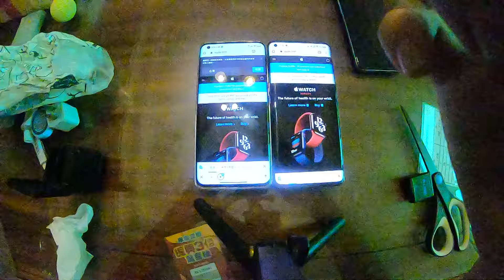xiaomi mi 10 pro oppo Find x2 pro browsing comparison